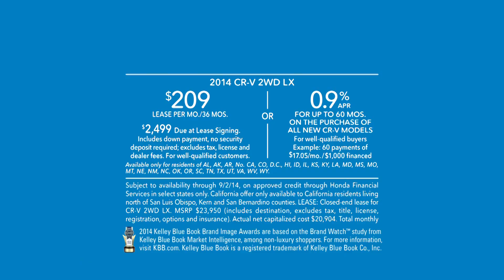HKD4216Z733H-Fan-Honda-30-XDCAMHD MOV 1080p30 35Mbit.mov